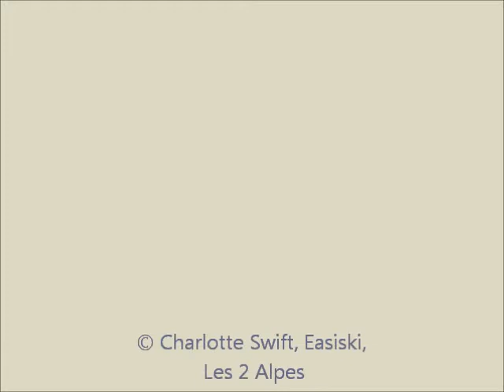The new Diable chairlift running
Our new chairlift isn't finished yet, but it is running and the chairs are being fitted with the covers to keep us snug and warm.